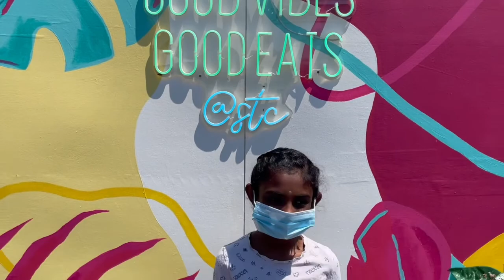🇨🇦 Canada Street Eats Food Truck Tour | DD Kids Vlog | Scarborough town centre 🚚 🚚 🚚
Are you all wondering, What’s on the menu at Street Eats, Scarborough Town Centre’s food truck festival and weekend night market 🚚 . Here’s a look at the vendors—both day and night—and the savoury and sweet treats they’re turning out.

It's just creation and placeholder on the things that we do in our family. Videos that we shoot in and around our home at Canada, Ontario. Kids uses both English and Tamil language.
Also Check out our family channel for kids cars and trucks videos. Cars Toys Surprise: Lightning.
Tamil Kids Youtuber | Kids Youtuber | Tamil Kids Channel

Find out more if you are looking for kids snake song, kids snake cartoon,snake cartoon for kids, smores bar recipe, s'mores at home, s'mores kit box, smores in the kitchen, s'mores kit walmart